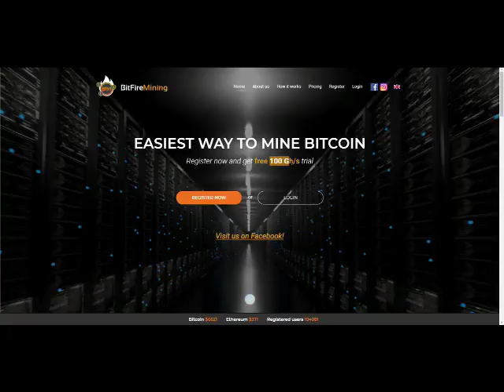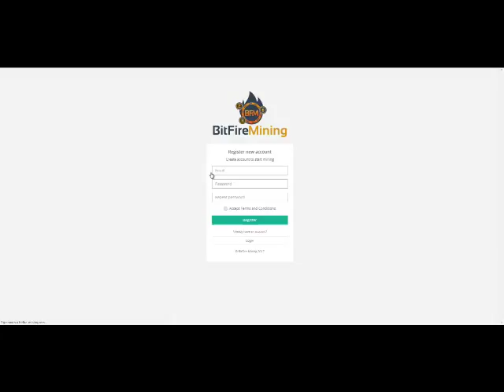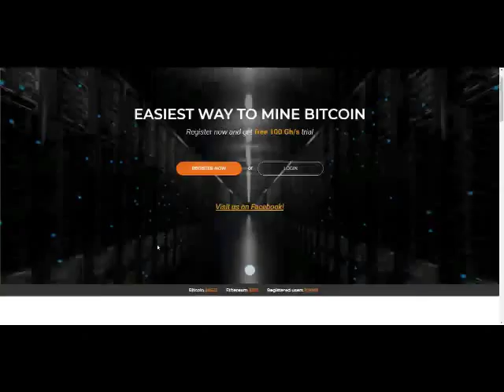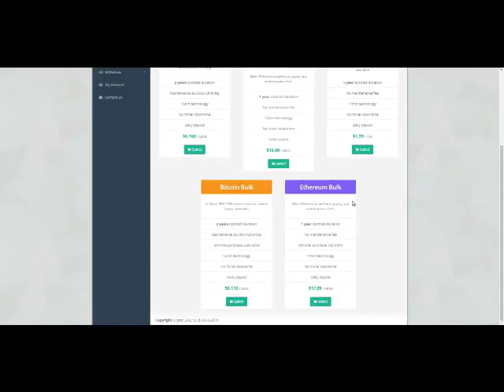Excelente pagina para ganar BTC gratis te regalan 100 GHS, veamos como es